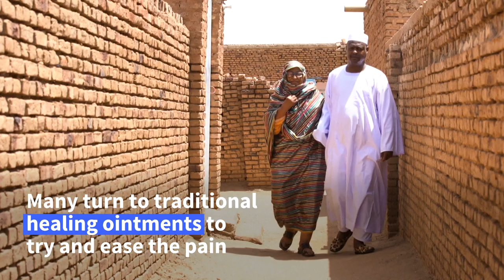Scarring for life: traditional practice fades in Sudan | AFP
Sudanese women and men show the of their traditional facial scars, an ancient practice that was once common among African tribes but which has greatly diminished over the years.